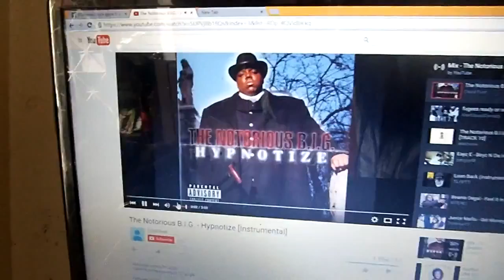Video 6 Twinny Paul and friends